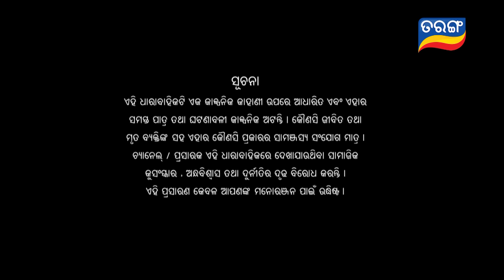Mo Sindurara Adhikara | Full Ep 1247 | 22nd June 2024 | Odia Serial | Tarang TV